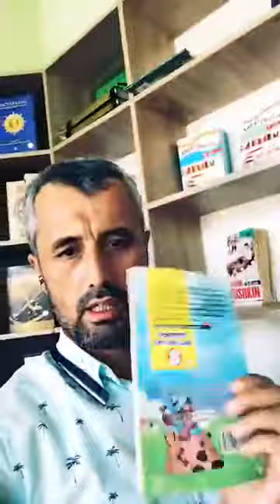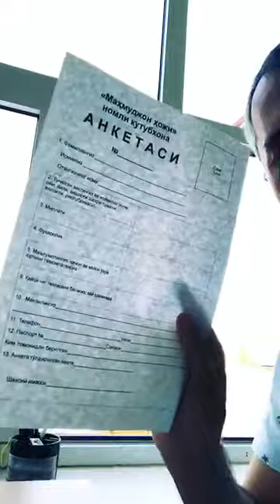КУТУБХОНА Наманган Аброр Мухтор Алий